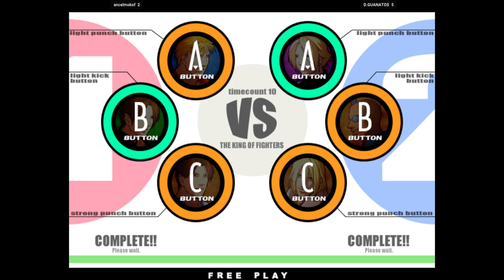KOFXI - ancelmokof FT10 D.GUANATOS 🇲🇽🇺🇸